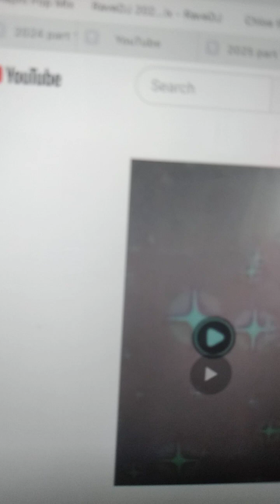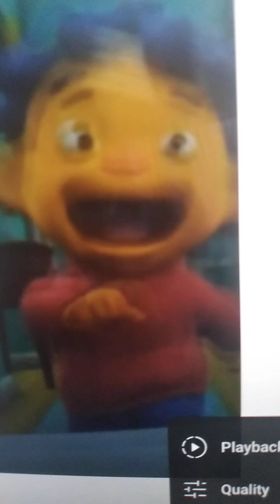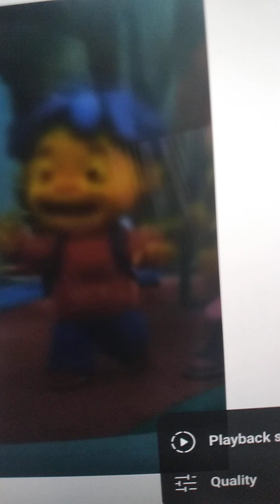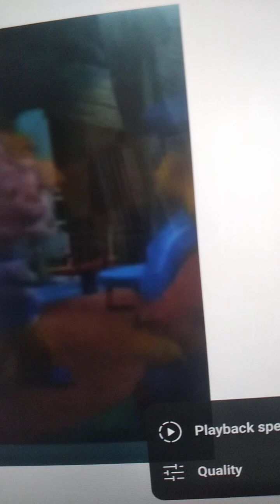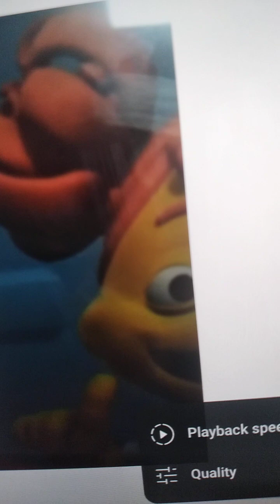Alive official video sid the science kid tribute 10